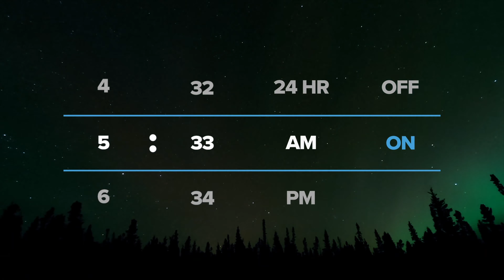GoPro Hero 9 Black | MXstore.com.au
All new HERO 9 Black.

23.6MP sensor
5k video
20MP photos
30% more battery life
All new front display
Hypersmooth 3.0